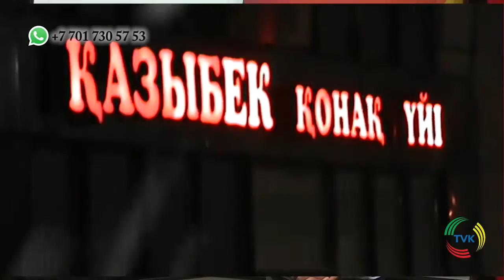Очередное ДТП по алматинской трассе. Подробности в «13 регионе». TVK 28.11.16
В ночь на субботу Шымкент накрыла очередная снежная волна. Снегопад привел к ряду дорожно-транспортных происшествий. Но начнем мы не с них, а с инцидента, который произошел глубокой ночью в одном из банков. Сообщение о скандале поступило в полицию около 4 часов утра. Подробности в следующем материале.
Секьюрити, которые вызвали полицейских утверждали, что девушки нанесли имуществу ущерб. В частности они пробили гипсокартонную стену и разбили стекло банкомата. Обвиняемые выдвинули свою версию произошедшего.
«Мы пришли, мы хотели просто снять с банкомата деньги, расплатиться, уйти. Этот мальчик закрыл дверь, он ни давал нам ни снять денег и вел себя наглым образом, его охранник вел себя так же. Если бы у меня не было чрезвычайной ситуации я бы не ломала».
После инцидента, заявили девушки, молодые люди которые к ним приставали, удалились с места происшествия. Для того, чтобы установить точные обстоятельства и сумму нанесенного материального ущерба, двух юных дам повезли в полицейский участок.
Спустя полчаса вызов поступил в противопожарную службу. Звонили с улицы Байтурсынова, в одной из гостиниц возникла угроза пожара, на место происшествия было направлено несколько расчетов. За действиями пожарных наблюдала наша съемочная группа.
Дым, которой пошел из одного из помещений гостиницы заметил охранник близлежащей АЗС. Мужчина, не стал терять времени, а сразу же позвонил в противопожарную службу.
«Я увидел задымление со стороны заправки и сразу же примчался. Оказалось, что дым идет из гостиницы, мы вместе с другими очевидцами вызвали пожарных. Хорошо пожарные приехали во время и погасили очаг».
Ликвидацией возможного бедствия занялись пять расчетов. Благодаря четким действиям крупного пожара и серьезного ущерба удалось избежать. Проводится выяснение обстоятельств этого инцидента.
К утру снег усилился. На объездных дорогах стал появляться гололед и это стало причиной нескольких ДТП. Примерно в пять часов произошло столкновение «Фольксвагена» и самосвала «Хово» произошло на объездной алматинской трассе, близ выезда из микрорайона Кайтпас. В аварию попали предприниматели, которые ехали на рынок. Вот что сообщили очевидцы.
«Мы ехали на рынок на небольшой скорости, вдруг наша машина заскользила и в нас въехал грузовик. Мы вместе с моим сыном, который был за рулем остались зажаты в салоне, позже нас кто-то вытащил. При ударе аккумулятор замкнул и произошло возгорание».
В легковушке везли мясо. Из-за возгорания груз не успели вытащить из салона, в результате и авто и мясо сгорели. Люди не пострадали, но на всякий случай их обследовали медики. Пока шло разбирательство очевидцы грелись в салоне полицейского авто.
Проводится выяснение обстоятельств, выясняется сумма полученного материального ущерба.
Примерно в это же время близ бывшей свалки столкнулись «Лада» и «Опель». Точные обстоятельства этой аварии не известны, на момент съемки участников ДТП не оказалось на месте происшествии. Можно предполагать, что и в этом случае причиной столкновения послужил гололед.
Очередное ДТП произошло накануне на улице Аскарова. Участниками столкновения стали водители «Ауди» и автомобиля охранного агентства. Со слов очевидцев водитель немецкого авто пытался повернуть на перекрестке, однако в этот момент в бок его ударила другая машина. К счастью в этой аварии пострадавших не зарегистрировано. На месте происшествия работали полицейские.